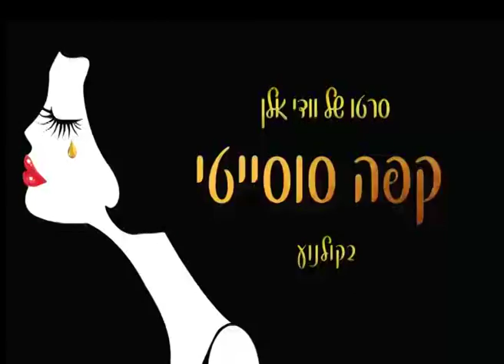Cafesociaty chasut online v2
ספוט 6' לסרטו של וודי אלן "קפה סוסייטי"  - ורסיה 2
קריינות: ניר גושן